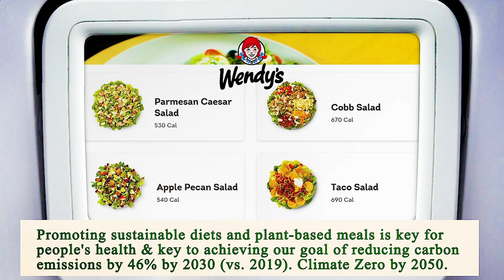Close to Me Restaurant San Diego 92101 CA, San Diego County, California